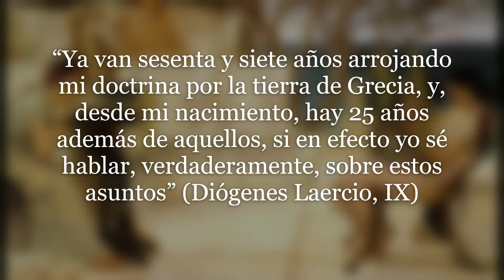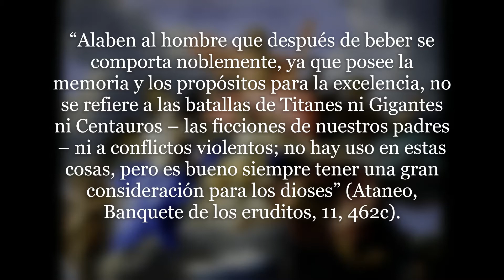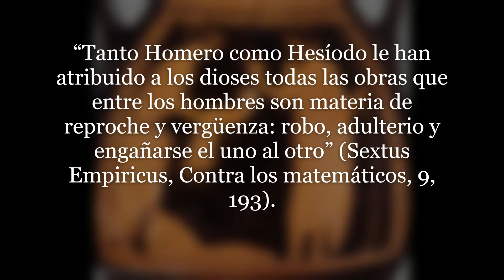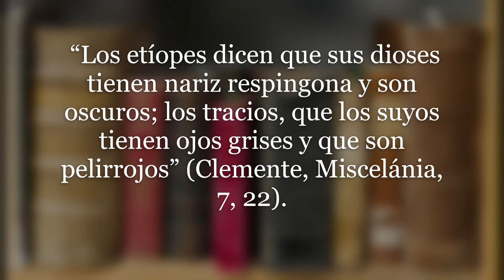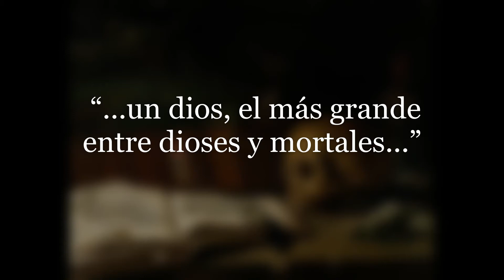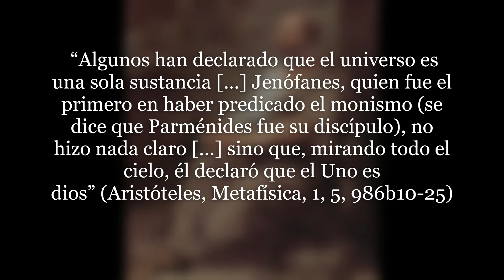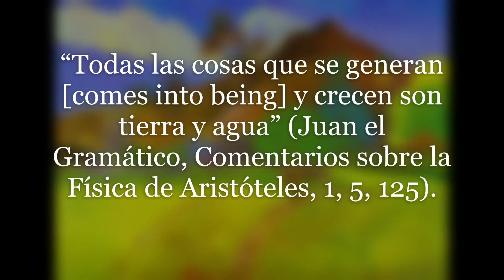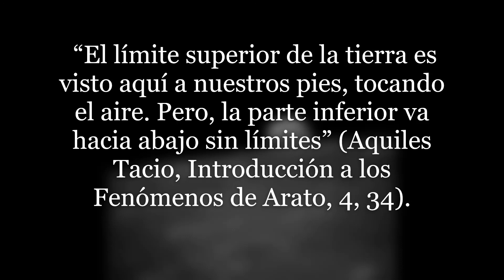Las ideas de Jenófanes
Vida de Jenófanes
Comportamiento en la mesa
Sobre los atletas
Eumonía
Contra los dioses homéricos antropomórficos
¿Jenófanes monoteísta?
Sobre el conocimiento
Explicaciones naturales
Los cuerpos celestes
El mundo

Fuente:
Curd, P. A Presocratics reader, 2001, Hackett Publishing Company, (pp. 31-38)
Kirk, G.S, & Raven, J.E, The Presocratic Philosophers, 1984, Cambridge University Press, (pp. 163-181)